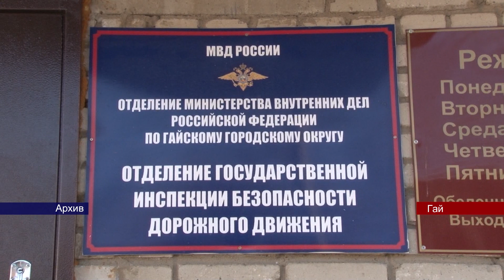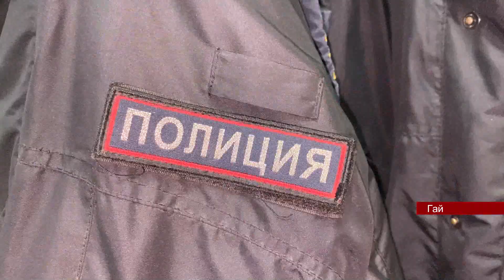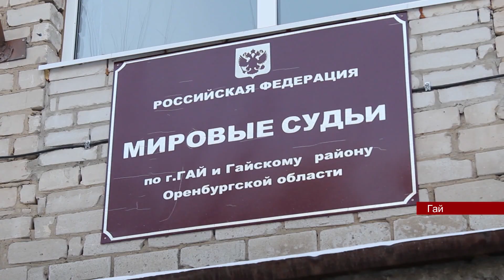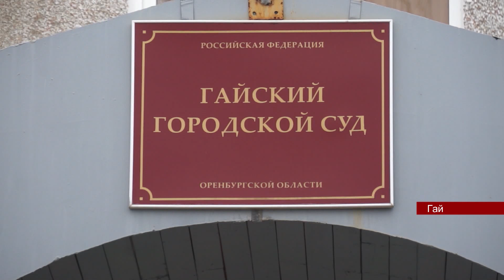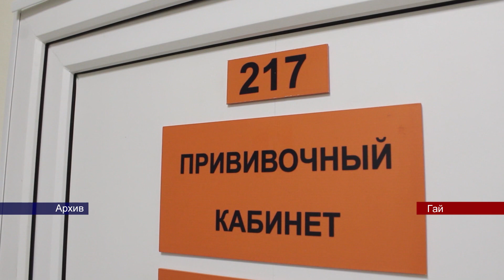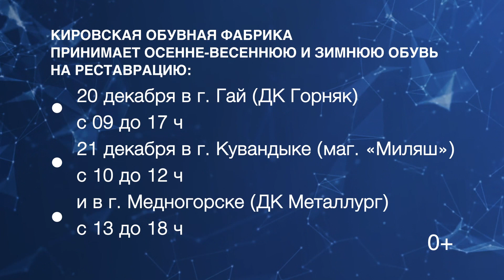15122023 ГАЙ РФ Видеоверсия